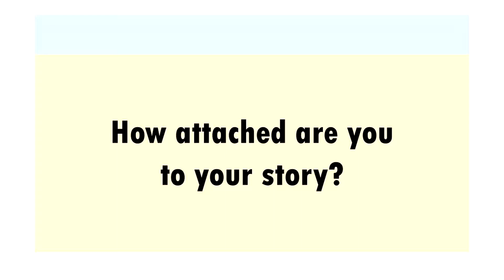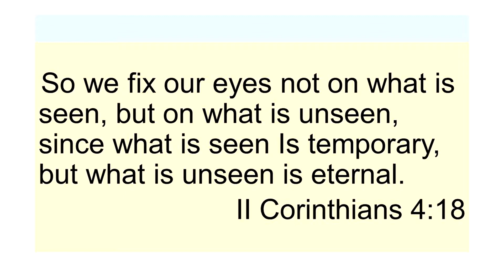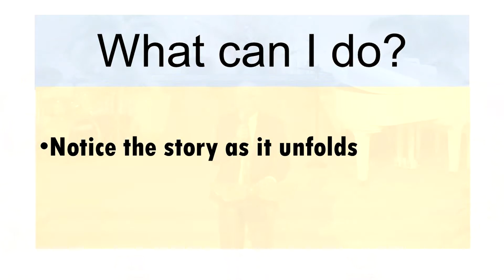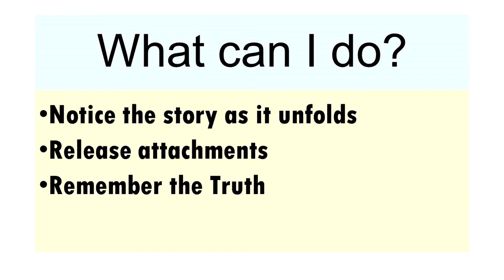September 10, 2017 Robert Bright & Debbrah Reeves "It's All About the Story"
Robert  explores how the stories we create stop us from our highest good.  Debbrah shares tools on how to avoid being trapped in our stories.